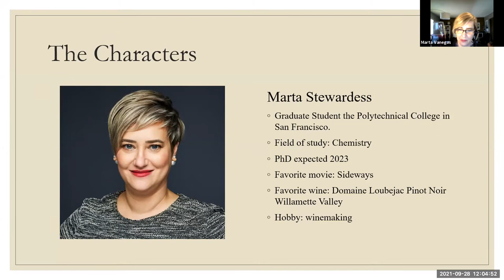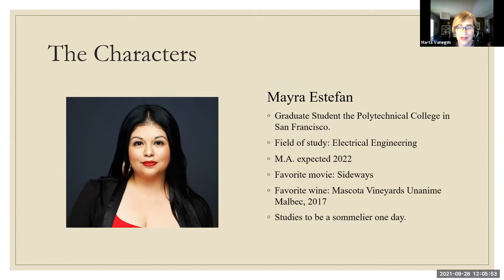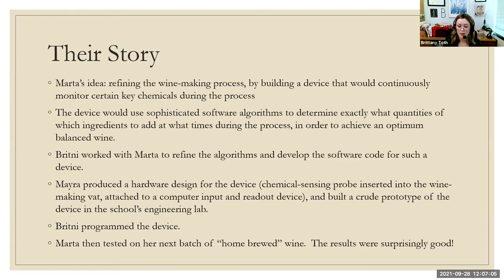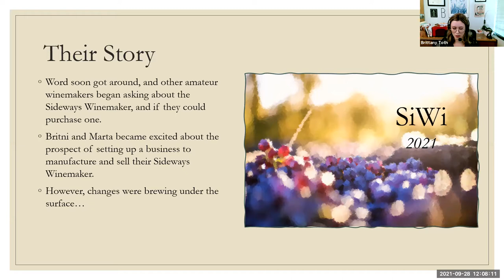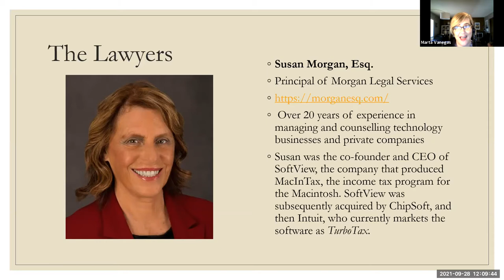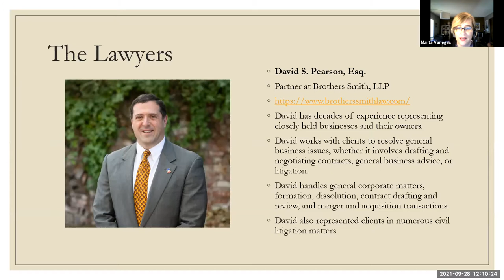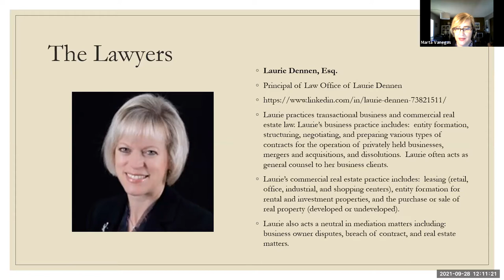Business Law 101 Series: #1 FORMATION OF A BUSINESS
Speakers
Laurie Dennen - Law Office of Laurie A. Dennen
Susan Morgan - Morgan Legal Services
David Pearson - Brothers Smith
Brittany Toth - Vanegas Law Group
Marta Vanegas - Vanegas Law Group

Have you ever wondered what business lawyers really do? Wonder no more! In this 8-part introductory course, we will deep dive into the life of a business and the business lawyers' role at each developmental stage.

Our heroines Britni Spearstein and Marta Stewardess have a brilliant business idea and they want to partner up to execute their vision. Their steadfast legal counsels will advise them of whether to form an incorporated entity, what forms they should choose, and how to protect their growing wealth from the risks of running a business. In following presentations, we will continue advising Britni and Marta on how to issue stock and other aspects of equity financing, how to grow and hire employees, and so on. Despite having competent counsel, Britni and Marta will naturally make some mistakes and will have their personal life interfere with their well-thought out business plans. This 8-part series will provide sufficient detail for attorneys interested in transitioning into a transactional business practice, yet it is also suitable for practitioners of other areas to learn if and when they will need to consult with business counsel.